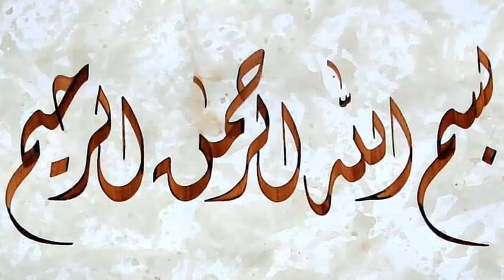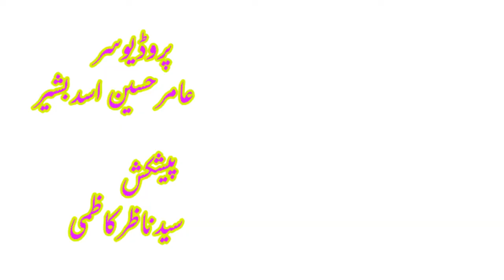Vice Chancellor Punjab University | Niaz Ahmad Akhtar | Good News for Punjab university Students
Vice Chancellor Punjab University | Good News for Punjab univeristy Students .